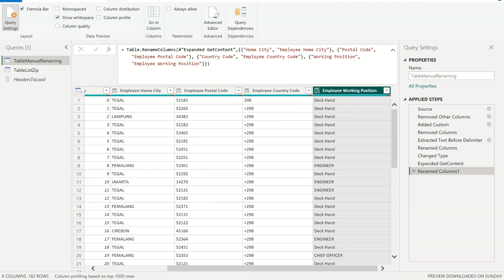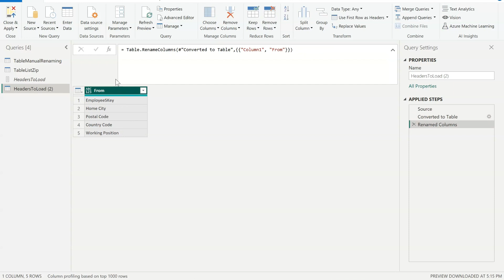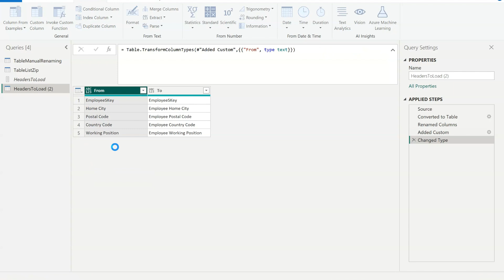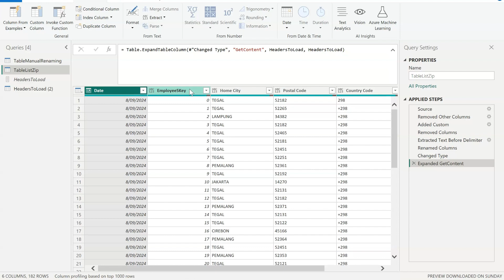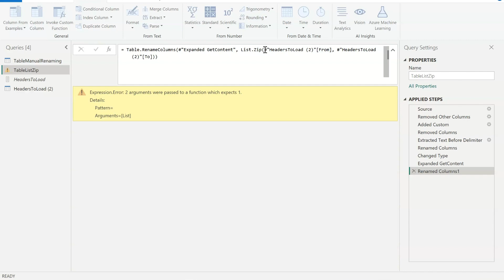Add prefix to specific columns at once with List.Zip in Power Query | Power BI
In this channel I post Power BI tutorials on how to improve your Power BI dashboard. I share tips for Power BI beginners. Learn more about Power BI, DAX, Power Query, Power Automate and Microsoft Fabric.

In this video I am showing how to add a prefix or suffix or rename any columns in a systematic way by using List.Zip function in Power Query editor. This technique works in Power BI and Excel.

Please note there is another function that allows to add prefix to all columns at once Table.PrefixColumns. However, it is less flexible and it does not allow to exclude certain columns.